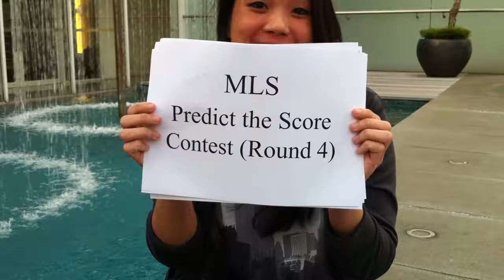X-LEAGUE- MSL Predict the Score Contest (Round 4)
MLS PREDICT THE SCORE CONTEST (RD 4)

Stand a chance to win FOUR GRANDSTAND TICKETS for the next Lions XII Home game against Kuala Lumpur Felda United FC (6 March '12) + OFFICIAL LIONS XII MERCHANDISE (Die-Hard Fan T-shirt + Lions XII Car Decal + 'Go Lions Go' Singapore Scarf + Limited Edition Lions XII Collar Pin + Lions XII Lanyard) worth more than S$70.

Simply post your predictions for the upcoming Home game against NEGERI SEMBILAN on 11 Feb '12 here. Should predictions end in a tie, all fans who have predicted the score correctly will go through a lucky draw process to determine the winner. Our prediction is Lions XII 2 Negeri Sembilan 0...What's yours?